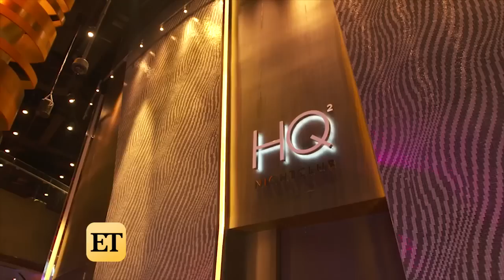Heidi Klum Reveals Her Simple Diet Secret (Exclusive)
The supermodel also opened up about her swimwear line while at the grand opening for HQ2 at Ocean Resort Casino in New Jersey.